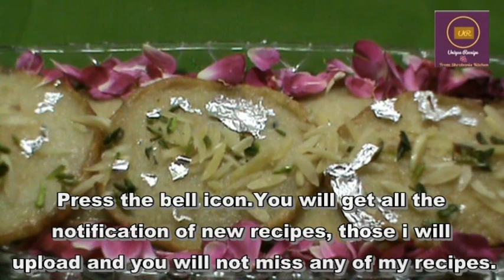नारियल और सूजी की मालपुए रेसिपी | Malpua recipe for festival | How to make suji ke malpua at home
sujinariyelkemalpua malpuarecipe festivalrecipes नारियल और सूजी की मालपुए रेसिपी | Malpua recipe for festival | How to make suji ke malpua at home| मालपुआ रेसिपी इन हिंदी. malpua banane ki vidhi.

 Malpua is very popular in India. It is a Bengali recipe in Kolkata which you can make easily at home during festival and special occations like Raksha Bandhan, Holi, Dashera, Eid, Navratri...This simple Indian dessert recipe is also popula inUttarPradesh, Rajasthan, Bihar, Orissa and Maharashtra.Each region has a different way of making these sweet pancake along with coconut (nariyel),semolina (rava or suji),mawa and khoya etc.It's a quick,easy dessert recipe that you can make for kitty party or house parties.Your guest will surely be impressed after having this soft,fluffy,crispy the edges,flavour with fennel ,cardamom and black pepper dunked in sugar syrup Malpua. It can be serve with rabri but you can have with out it.
SO try this way and amaze your family with this awesome sweet..
please comment me if you like it or not, your comments are my inspiration.🙏

 STAY HEALTHY...

SHRABANI'S KITCHEN